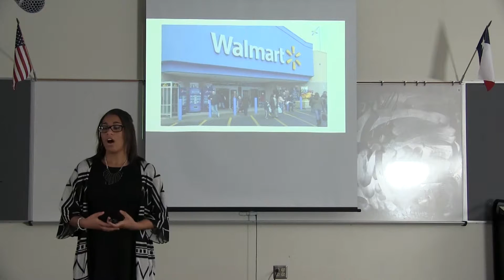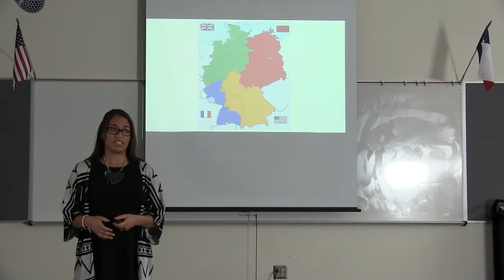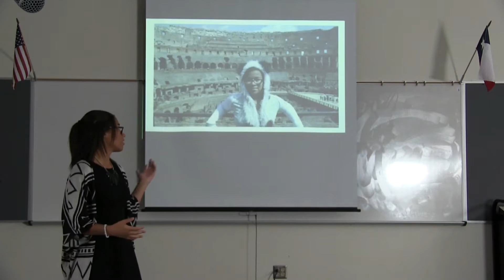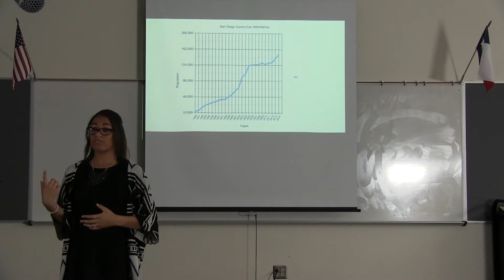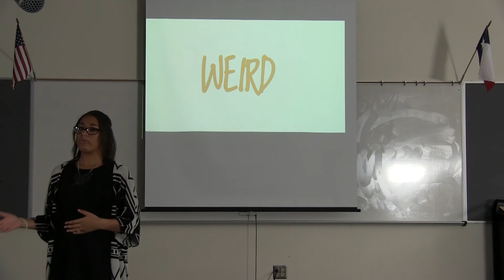TED Talk: Lily Frazier - Being Weird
In this TED Talk, Lilli offers an anecdotal experience of “being weird”. She wants her audience to know that being weird is now acceptable and asks everyone to embrace their inner-weirdness.